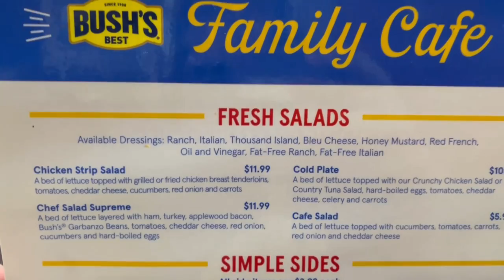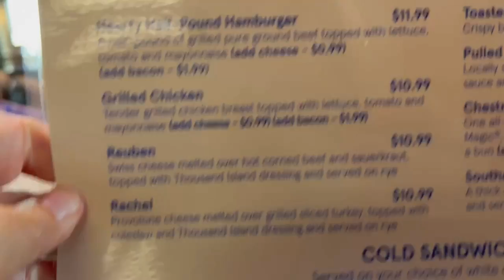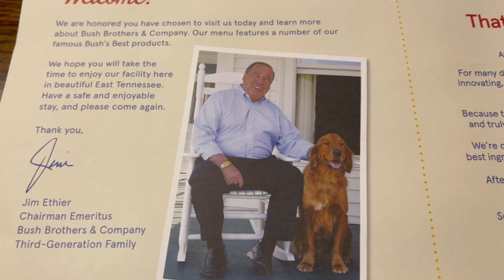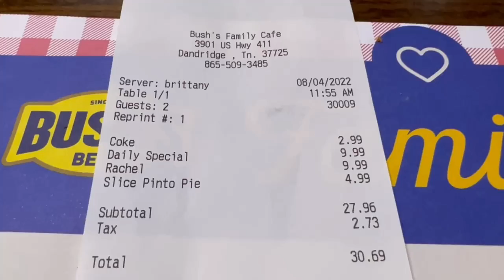Bush's Family Café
Review on Bush's Family Café